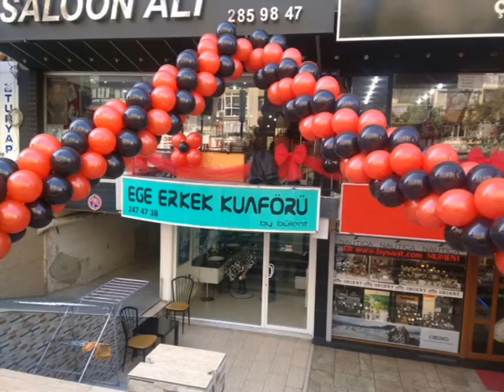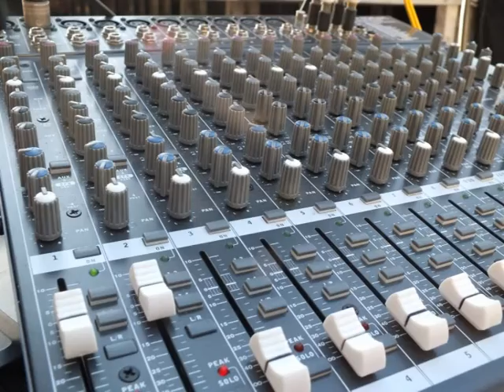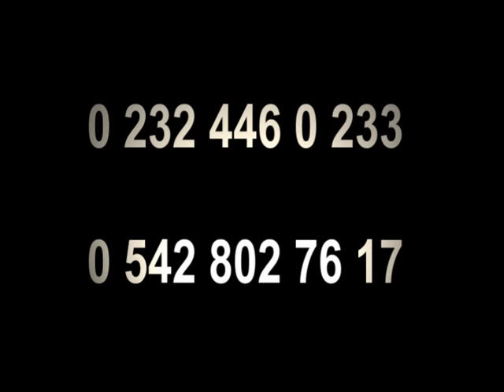NİLBATU ORGANİZASYON TANITIM FİLMİ - 2016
Şirketimiz tarafından yapılan organizasyonlardan küçük bir kesit sunduk sizlere... Göreceğiniz bütün resim ve hareketli görüntüler firmamızın yapmış olduğu organizasyonlardan alınmıştır. Hiçbir şekilde izinsiz alıntı ve kopyalama söz konusu olamaz. Bütün hakları saklıdır.

Arka planda kullanılan müzikler mix edilmiş olup telif hakkı uygulanamaz.

The back musics have been mixed so there is no copyright for them cause of a personal mix.